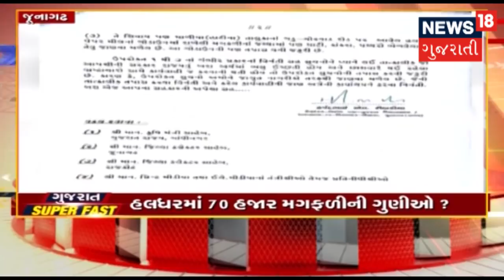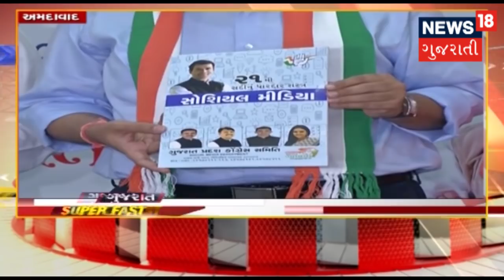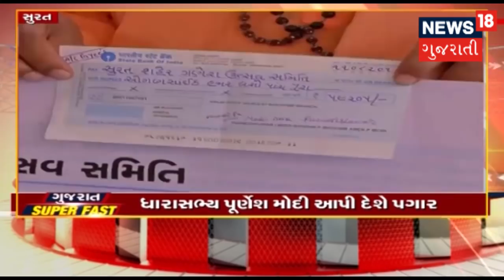આજના સવારના તાજા ગુજરાતી સમાચાર: 12-08-2018 | News18 Gujarati